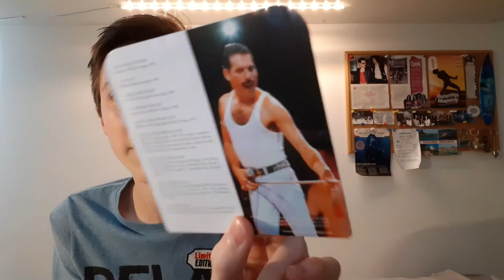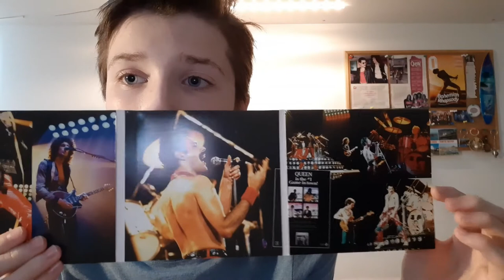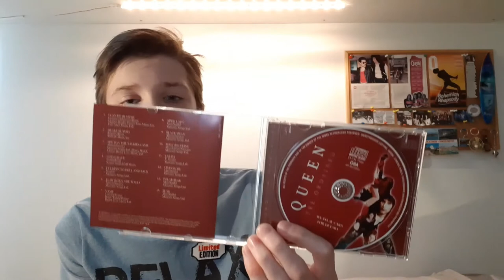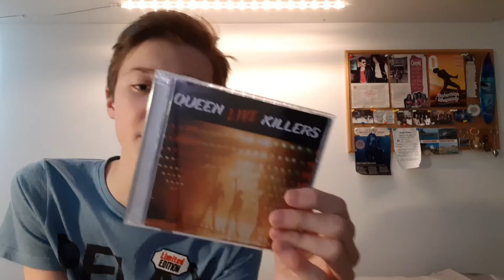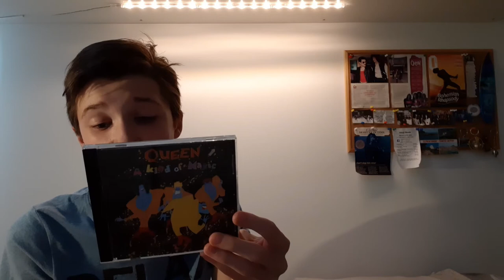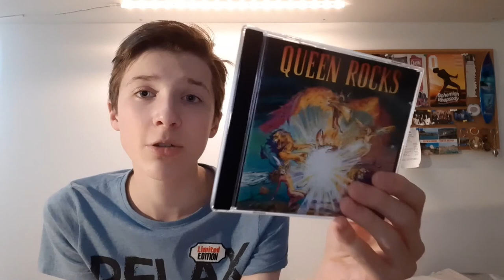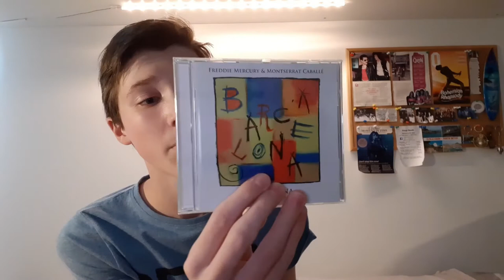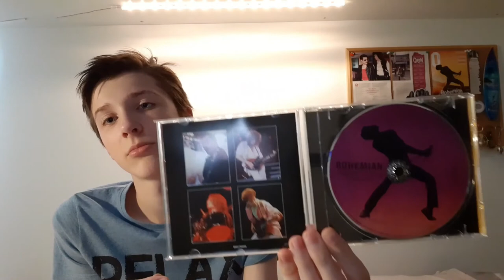My Queen CD Collection... Again (kind of)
My Queen Compact Disk Collection... Again (kind of)...